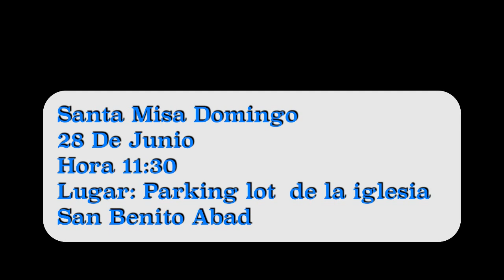Anuncio del Padre Jose Elias sobre Misa Junio 28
Misa 28 de Junio
Parking Lot de la iglesia